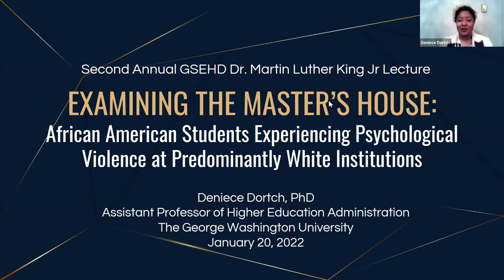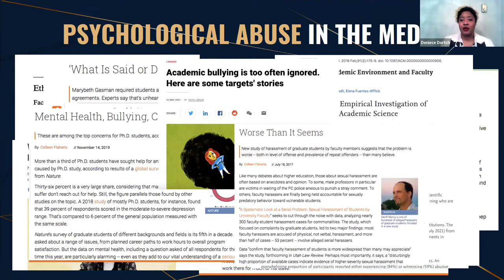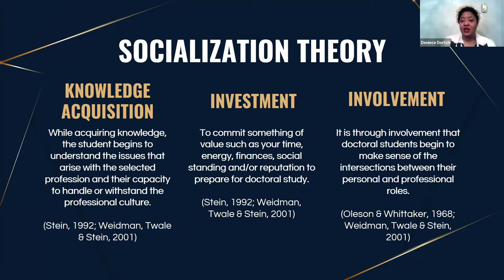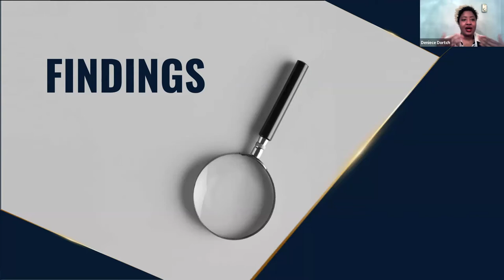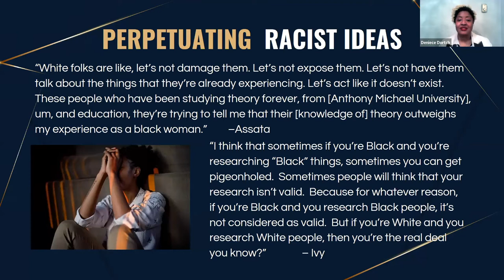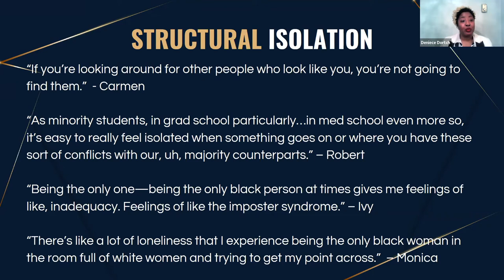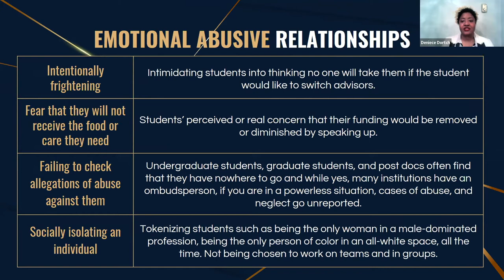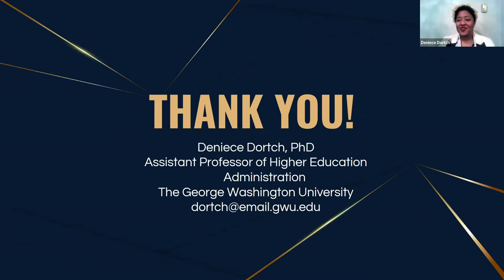"Examining the Master's House" - 2022 Dr. Martin Luther King, Jr., Lecture with Dr. Deniece Dortch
Examining the Master's House: African American Students Experiencing Psychological Violence at Predominantly White Institutions

* Featuring Dr. Deniece Dortch, GW Assistant Professor of Higher Education Administration
* Response by Dr. Laura Engel, GW Associate Professor of International Education and International Affairs
* Moderated by Dr. Dwayne Kwaysee Wright, GW Assistant Professor of Higher Education Administration

Dr. Deniece Dortch, Assistant Professor of Higher Education Administration at the George Washington University's Graduate School of Education and Human Development (GSEHD), extends and reframes the conversation on racism, racial trauma, gas lighting, academic theft, and the dehumanization of students.

Her lecture takes a critical and brilliant look at the necessity to find agency, resistance, and perseverance in spite of the hostile environments in which these students find themselves. Dr. Dortch’s research intends to help us rethink and better understand the nuanced ways in which African American students learn how to thrive and not just survive the traumatic experiences they encounter.

Learn more about GW's Graduate School of Education and Human Development: gsehd.gwu.edu